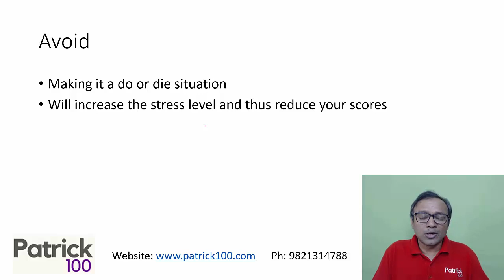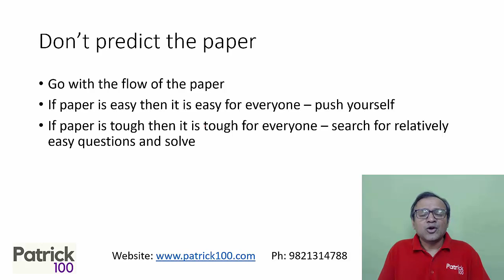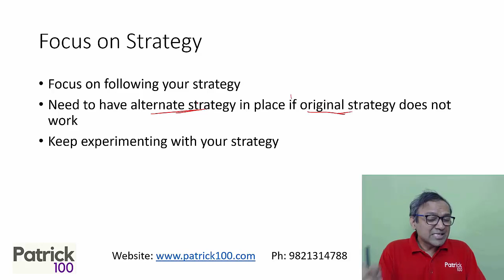Mindset while writing CET Mocks | Patrick Dsouza | 3 times CET Rank 1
Upcoming courses

CAT 2023 Online Advance Batch
GMAT Full Course
Quant100 Course
DILR100 Course
Quant100+DILR100 Course

• CAT
• CET

Test Series
• CAT
• CET
• IIFT
• XAT
• NMAT
• SNAP
• CMAT
• TISS

• CAT
• CET
• XAT
• IIFT
• NMAT
• SNAP
• CMAT